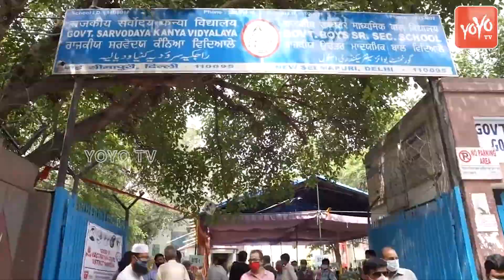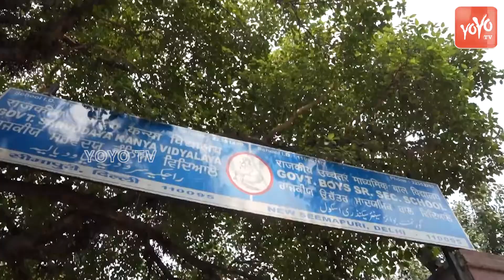AAP Leader Rajendra Pal Gautam Inspection Vaccination Centre | Arvind Kejriwal | YOYO Hungama